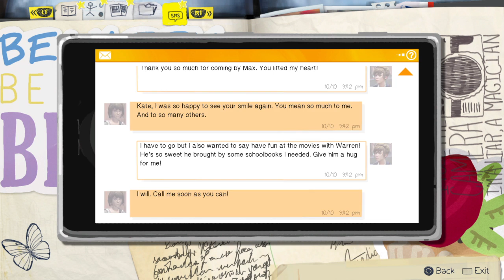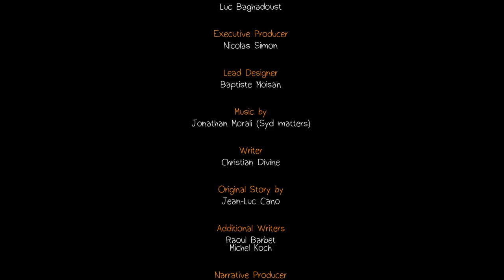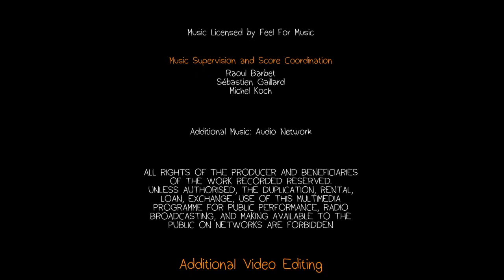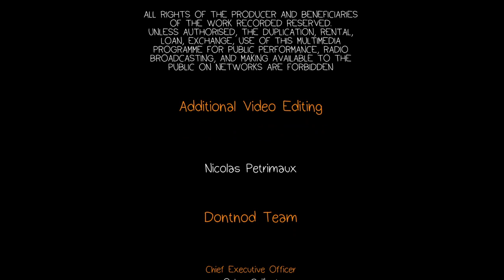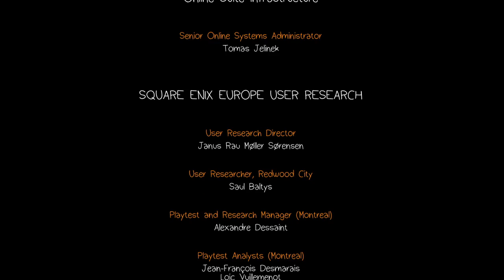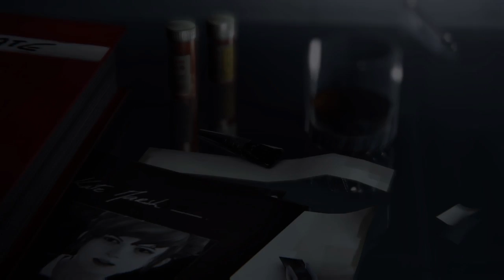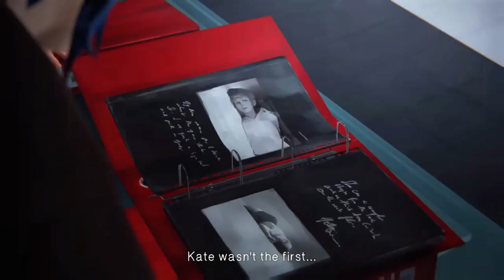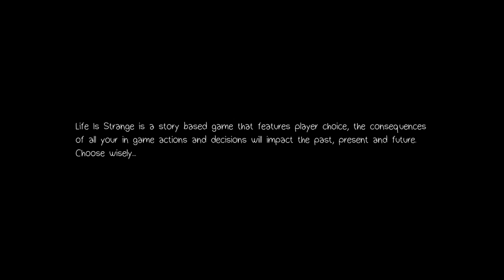I KNEW IT!!!!!!! (Life is Strange - Part 13)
Join me and Max as we uncover hidden truths and lots of surprises.